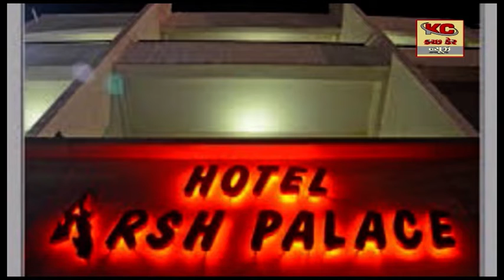મૂન્દ્રાની ૧ હોટલમાં દારૂના વેપલોના પોલીસના દરોડાથી કરાયો પર્દાફાશ